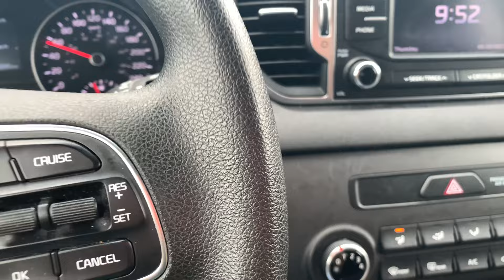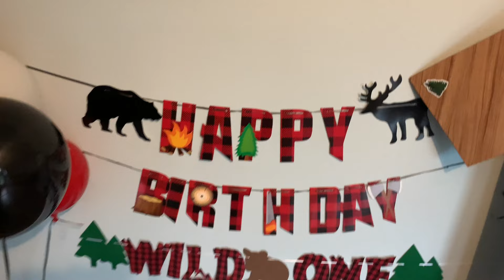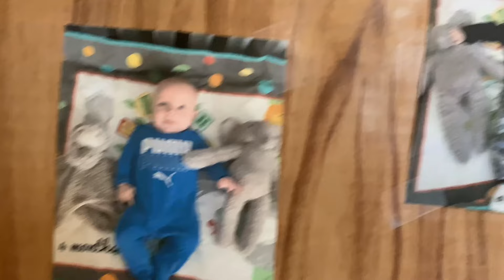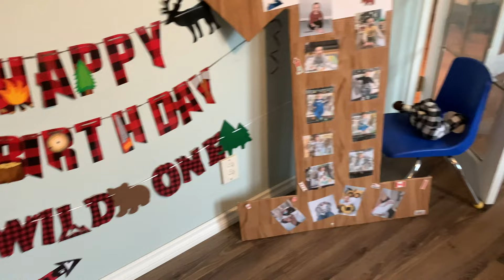Henri’s 1st birthday weekend | vlog #2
Hi guys!
Today’s video is Henri's first birthday + weekend
Magen xx

 A little about me:
My name is Magen, I am from a northern Ontario town in Canada.
I am 23 years old, I have a handsome little boy and two dogs!

I’m making video’s basically to just document and keep memories of my life.